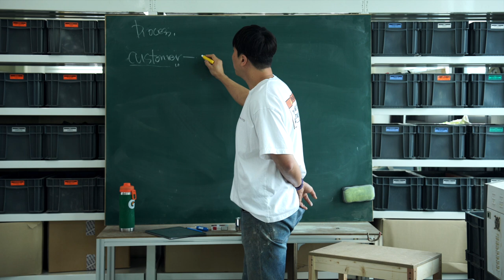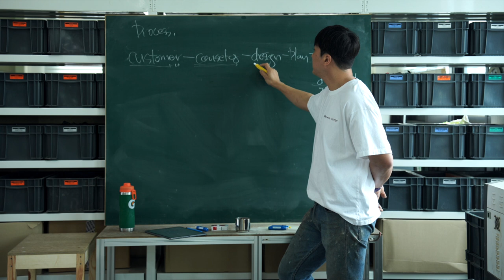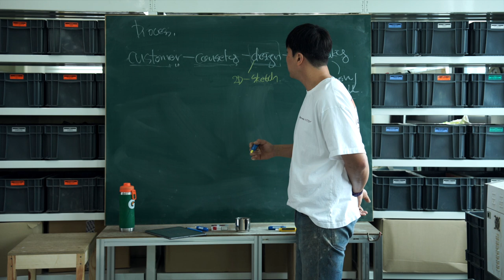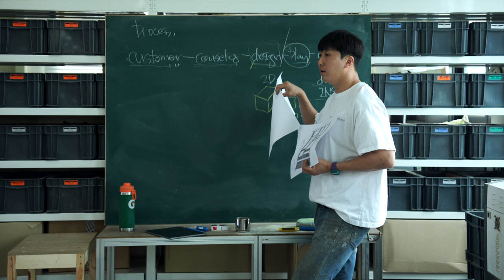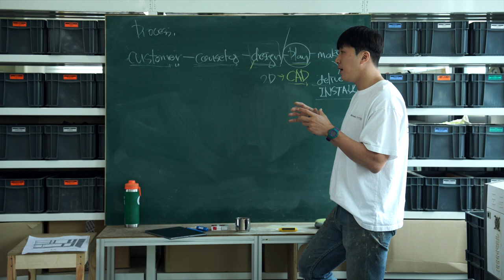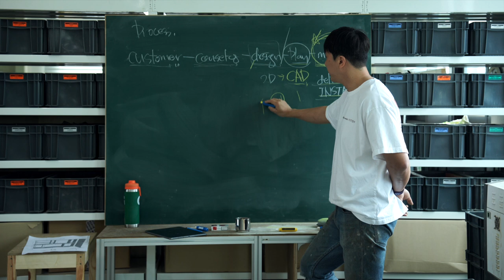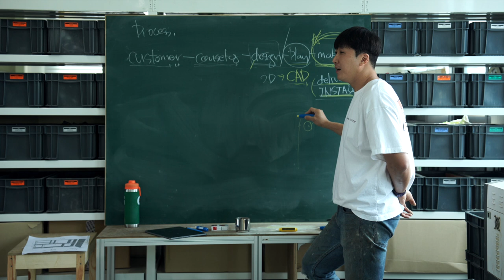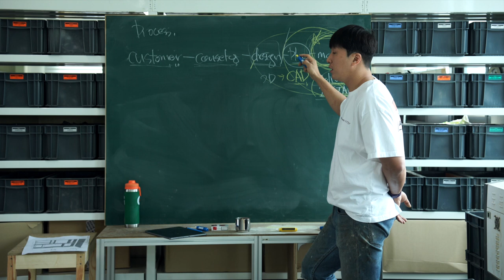VTP001_Orientation_Process of order-made furniture (ENG Sub)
이 영상은 비튼 신입교육용 영상입니다.
이 영상에서 말하는 것들은 단지, 비튼 내에서만 유효하며, 우리의 환경에 맞게 채택한 것들입니다. 미래에 비튼에 지원할 분들은 동영상을 봐주시고, 그렇지 않다면 이 동영상은 그다지 유익하지 않습니다.

This is very poor video.
but let's get started.

Eng sub. updated 18 Jul.